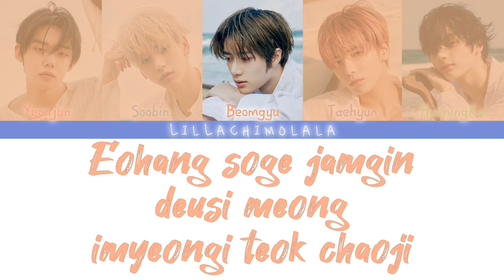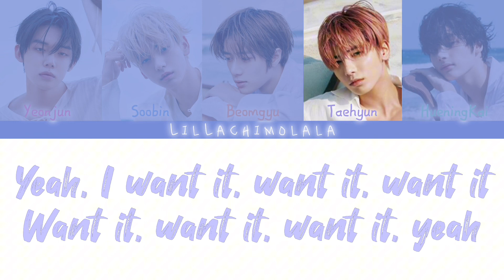TXT “Tinnitus” Colour Coded Lyrics (Romanized)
TXT “Tinnitus” Colour Coded Lyrics (Easy Romanized)

My Lyric Video